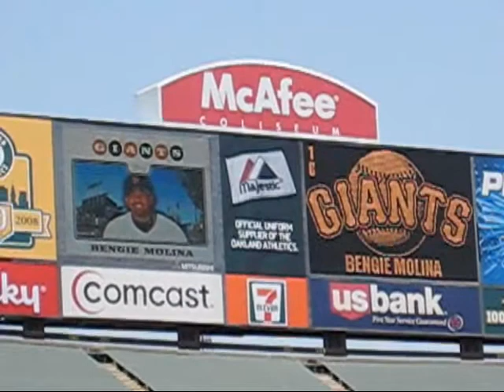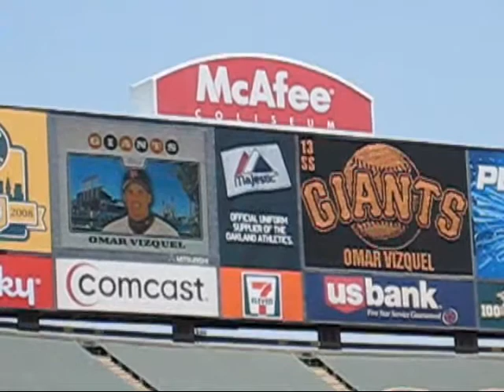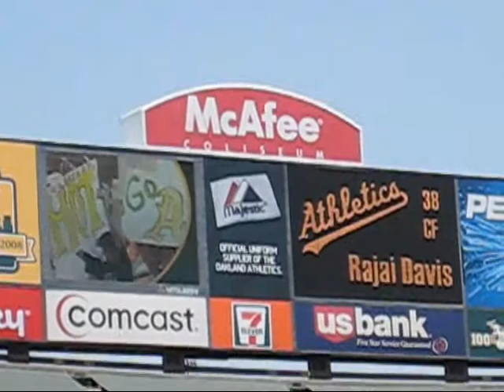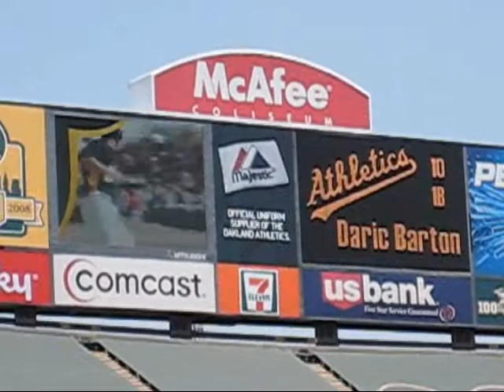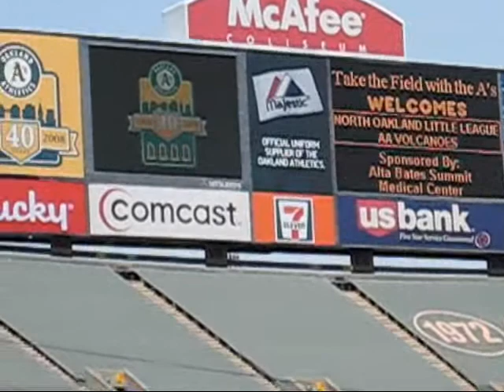2008-06-29 A's Game Starting Lineup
A's Game Starting Lineup